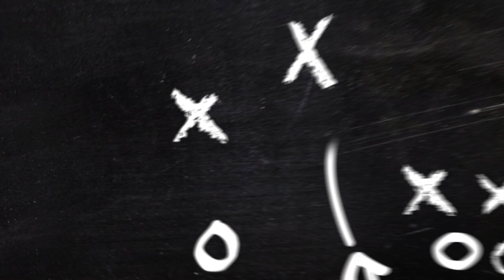Chris Rumph - Two Gap Technique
Chris Rumph, the Defensive Line Coach at the University of Florida, illustrates the two gap technique including the players stance and the importance of reading the opposing player and then attacking versus the one gap technique where you attack then read.